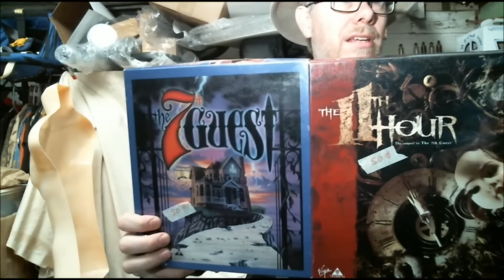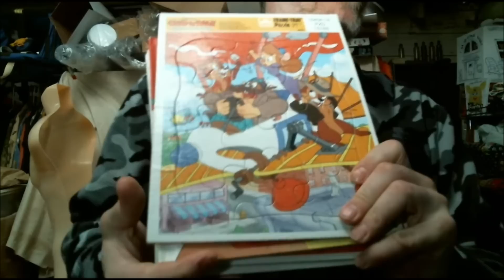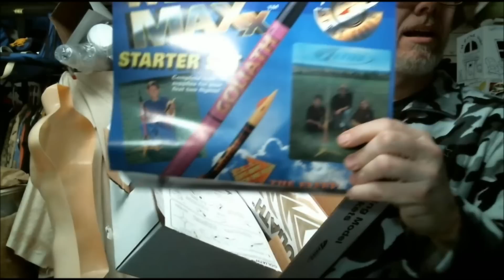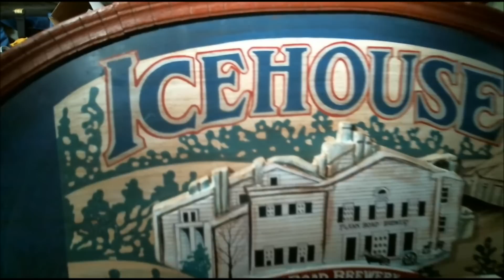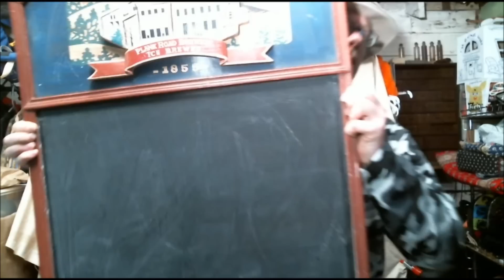Haul Video Picking Church Rummage Sales 4 11 2013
I went to two church rummage sales yesterday and this is what I found.